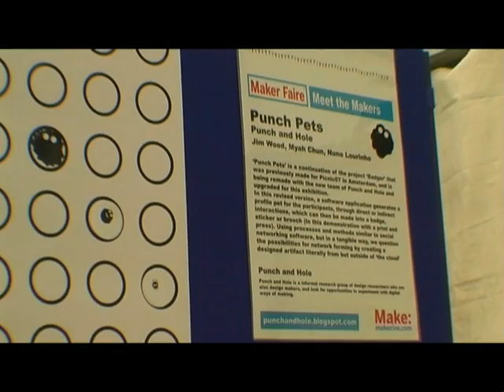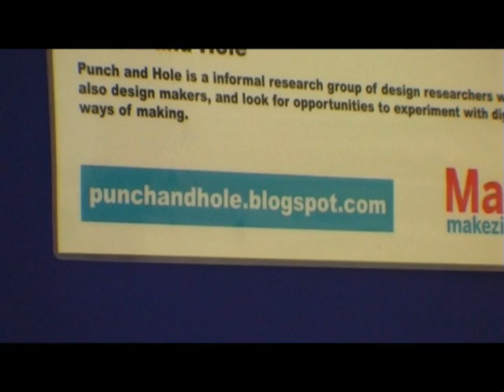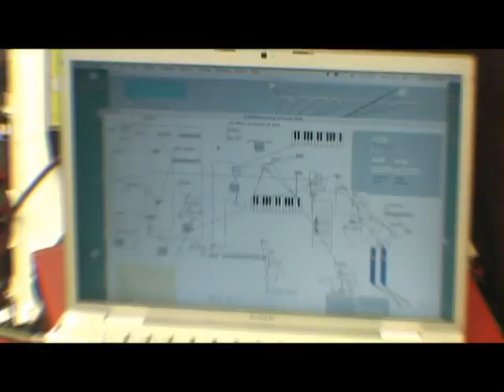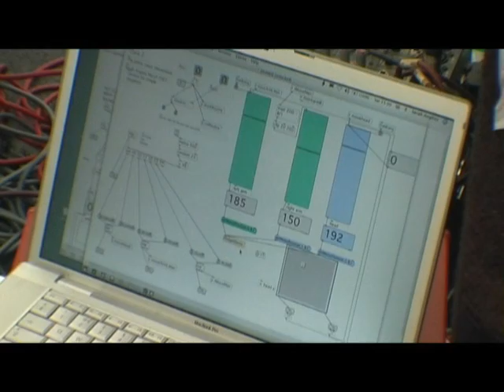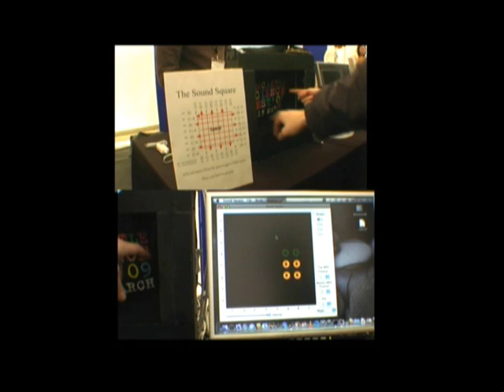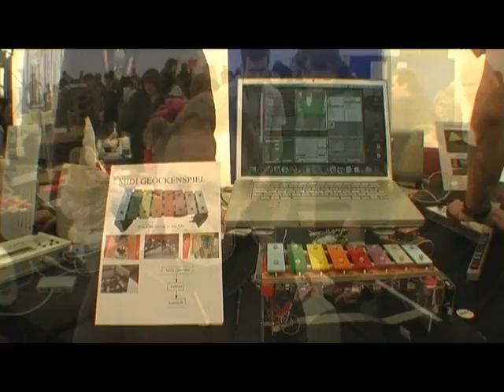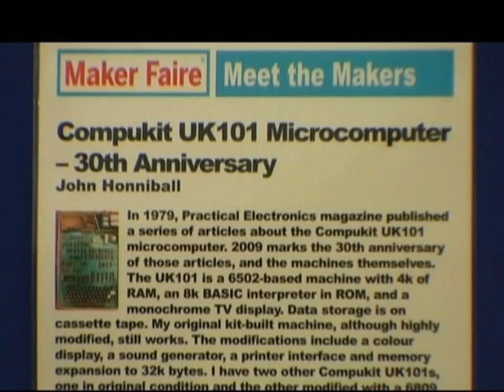Newcastle Maker Faire 1 of 3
I made a video for the UK's first "Maker Faire".

The event was a collection of "Makers" who basically make things, be they electronic, textiles or software (or all 3).

This is a 3 part video due to the 10 minute restriction on YouTube, the video will be uploaded on vimeo.net sometime soon.

I can burn DVD's if you want one.